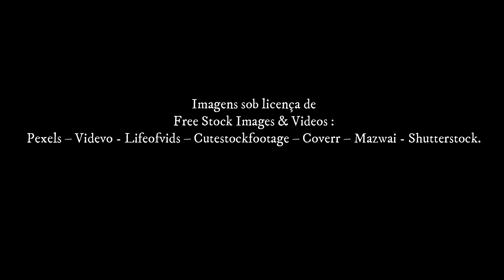O ódio e o Amor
Ola!  como sabemos a crise do Coronavírus é bastante séria. Eu perdi alguns amigos e conhecidos para este vírus.  Então, acordei hoje querendo colocar algumas coisas para fora e me lembrei que eu tinha um poema, escrito a algum tempo, que retratava esta dor interior. Eu adaptei a letra e com ajuda de meu iphone e meu software de editar vídeo, o Premiere, trabalhei a canção e acresci as imagens.  Eu sinceramente espero que ela os toquem.